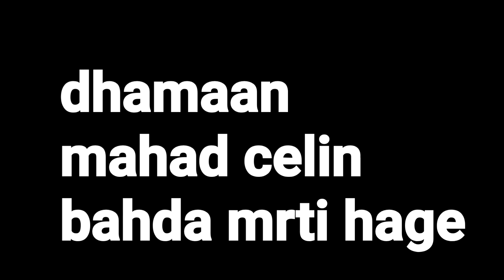PART 2 KULANKI KHADAR IYO WARIYE ABDIHAFID QAYBTI UGU ADKAYD😱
QAYBTII UGU ADKAYD KULANKA IYO SUAAALO  YAAB LEH OO KHADAR INDHAHA  LAGA GALIYEY

WARIYE ABDIHAFID  IYO KHADAR AYAA GABAGABADHII  SHEEKADA SI FCN ISULA FAHMAY MUHIMDA KULANKOODA

SHEEKOOYIN GAAGAABAN OO QOSOL BADAN  AYAA DHEX MARAY

ISKU SOO WADA DUUBO ARINTU WAXAY KU DHAMAATAY  NIN WALBA GURIGISA BACAAC BUU KU JOOGA KKK

SHARE GARE  LA WADAG  ASXAABTAADA MAHADSANIDIN.